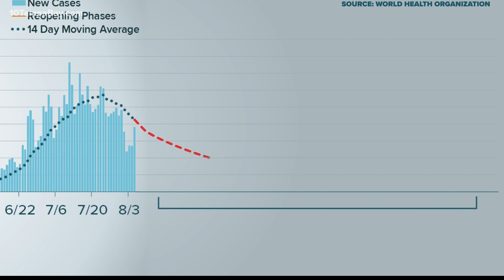5 Weeks: It would stop COVID-19 infections, but epidemiologists don't know if another shutdown is fe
The World Health Organization’s suggestion to close down hot spots for 5-6 weeks is back in the spotlight.